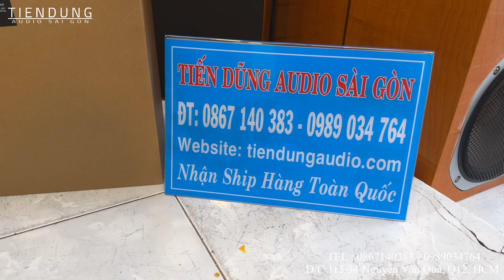Test theo yêu cầu loa JBL L100 Century - Ampli Sansui 2000X và DAC FiiO K9 32 bit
Test bộ âm thanh nghe nhạc chuyên nghiệp Tiến Dũng audio Sài Gòn
Loa JBL L100 Century hàng bãi Mỹ
Ampli Sansui 2000X hàng bãi Nhật
DAC FiiO K9 giải mã âm thanh nhạc chất lượng cao chính hãng
Ampli Luxman L80V hàng bãi Nhật
Ampli Marantz hàng bãi Nhật
Và các thiết bị đầu giải mã DAC 32 bit chính hãng